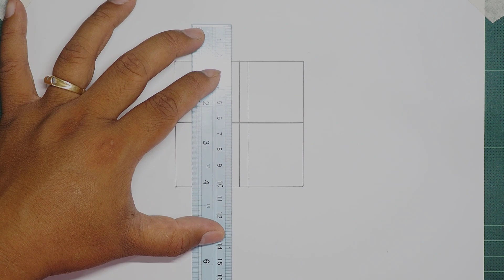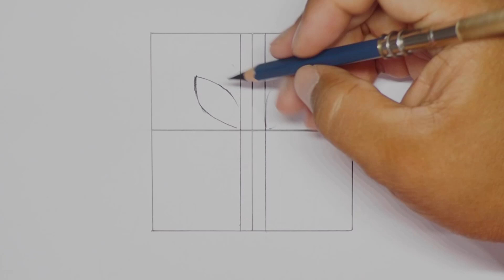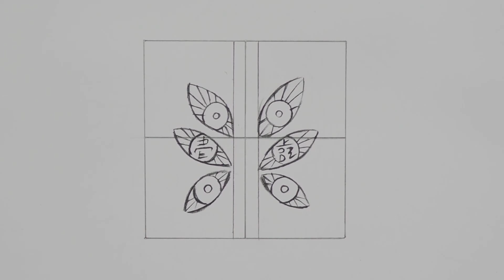How to Draw Kokushibou Upper Moon 1 - Demon Slayer Kimetsu no Yaiba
How to Draw Kokushibou Upper Moon 1 from Demon Slayer Kimetsu no Yaiba. Thank You Everyone For Watching My Video. Really appreciate your support!

Kokushibo (黒こく死し牟ぼう Kokushibō?) is a major supporting antagonist of Demon Slayer: Kimetsu no Yaiba.